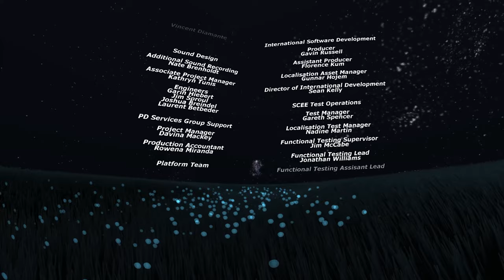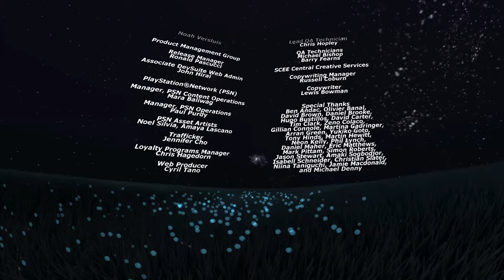Flower | PC | Full Game [4K 60ᶠᵖˢ]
0:00 Intro Level 1
0:45 Level 1
6:40 Intro Level 2
7:09 Level 2
16:05 Intro Level 3
16:44 Level 3
24:50 Intro Level 4
25:26 Level 4
31:59 Intro Level 5
32:27 Level 5
44:17 Intro Level 6
44:27 Level 6
56:16 Ending
57:53 Credits